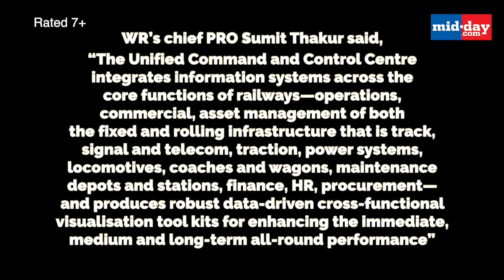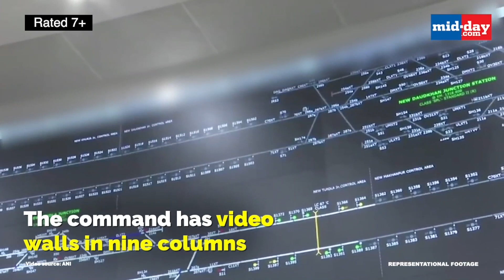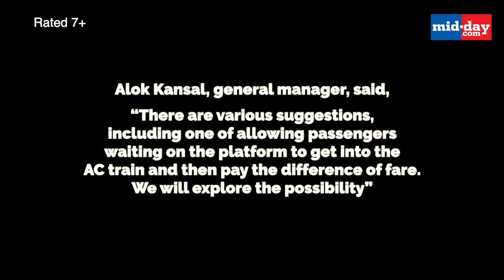Mumbai: Western Railways gets unified command centre to better operations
With the help of data science, Western Railway can now coordinate with a host of state agencies like disaster management, police and hospitals